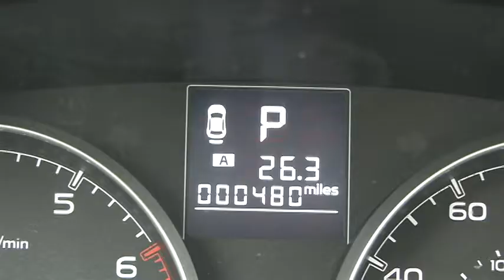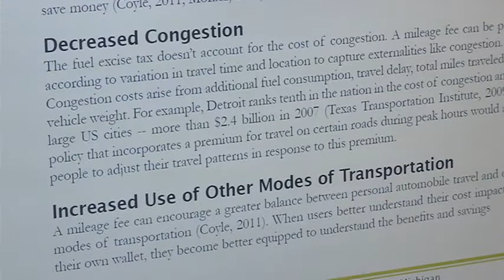Study shows charging for travel has potential in Michigan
A new study released on Thursday morning created for the Michigan Environmental Council shows that Michigan roads could finally be saved, but will require some more green to come out of the pockets of drivers.